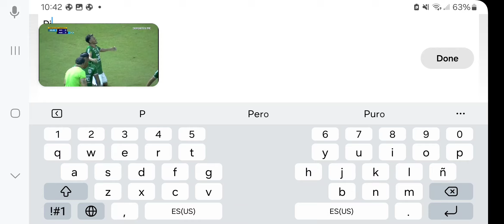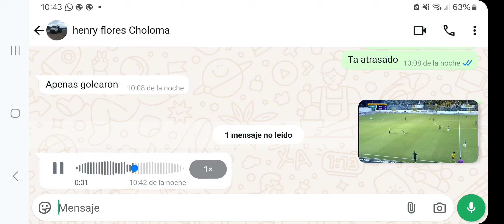ranked lamineyamal messi cr7 eafc25 honduras